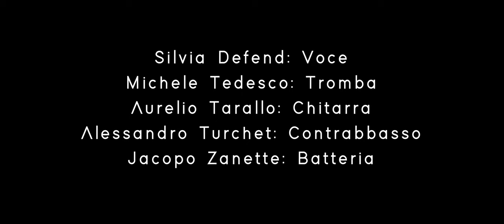Goodbye to Someone Who Doesn't Exist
Composer and Lyricist: Silvia Defend

SILVIA DEFEND: Voice
MICHELE TEDESCO: Trumpet
AURELIO TARALLO: Guitar
ALESSANDRO TURCHET: Doublebass
JACOPO ZANETTE: Drums

Recorded, Mixed and Mastered by Claudio Zambenedetti, Imput Level Studio, S. Biagio di Callalta (TV), Italy.
Released on12th March 2023 .

Label: WoW Records

Video, Editing and Colour Correction by Studio Brunetti-Pizzulin